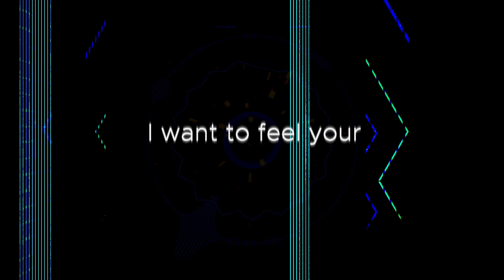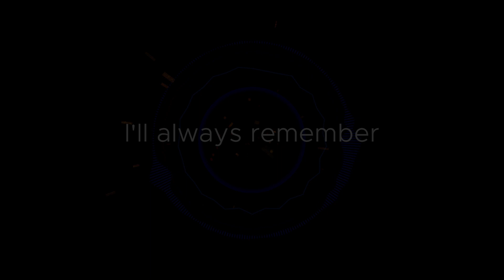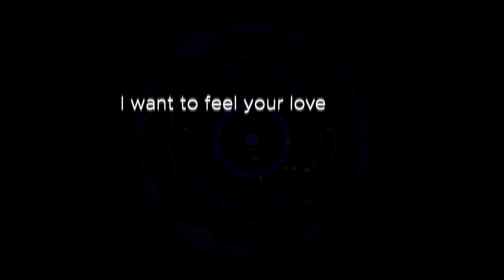ALIVE Enough ft A ME B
Progressive house song with uplifting harmonies, emotional pads, and a strong bassline combined with A ME B powerful vocals.,
Streaming and Downloads here:
andronicmusic.fanlink.to/enough
For deal, license inquires write at info(at)andronicrecords.com
For sync, licenses go here: catalog.andronicmusic.com
Written by ALIVE and A ME B
Produced by ALIVE
Released by:
AND Records
Release date:
9 November 2020
P-line: